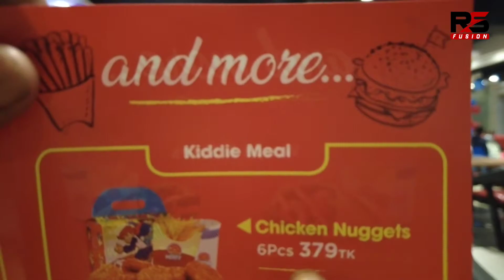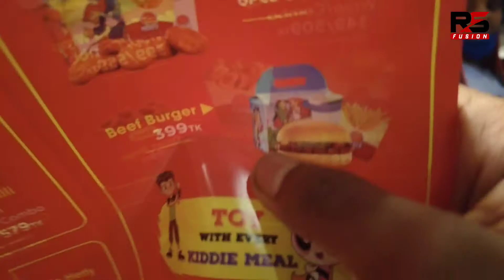আমরা Herfy খাই মামু ♥️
Herfy Bangladesh
House 1, Ground Floor & First Floor, JLBhaban Road No 1, Opposite Shooting Club, Dhaka 1212
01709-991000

Others Vlogs :
Zinda Park Tour | Friday Outing | জিন্দা পার্কে জাই মামু